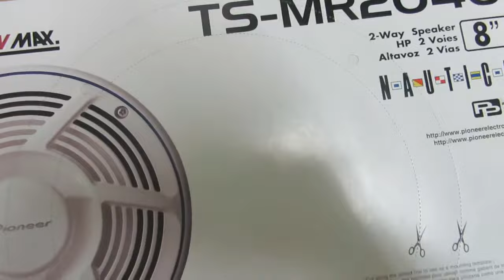Unbox TS-MR2040 PIONEER MARINE SPEAKERS 2017 [Video 4K]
I'm unboxing a Pioneer marine SPeakers.
The new speakers with new visual.